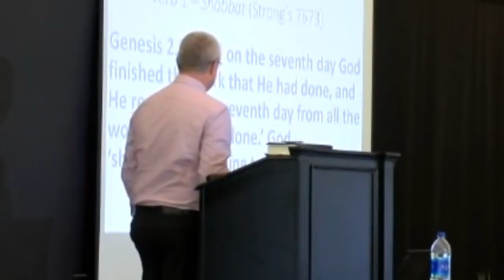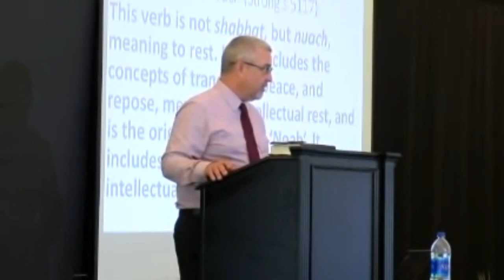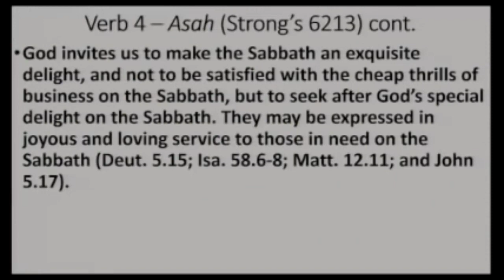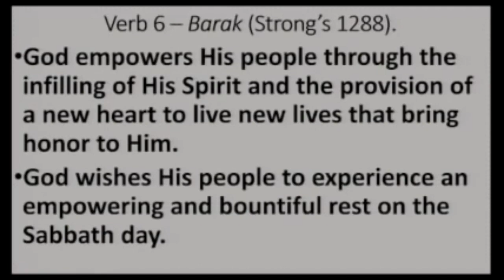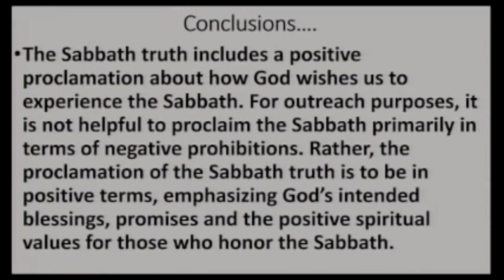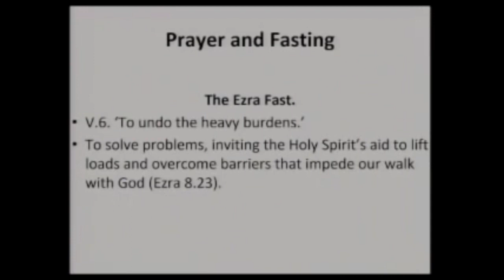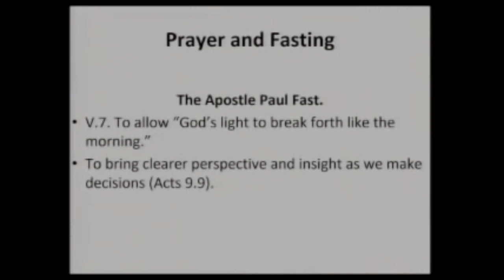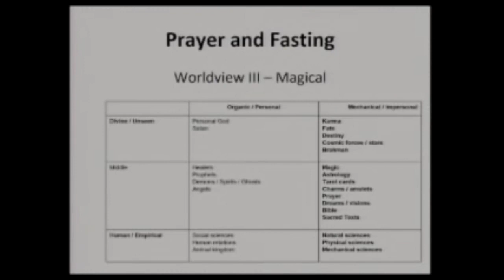7 Secrets for Sabbath rest || Conrad Vine